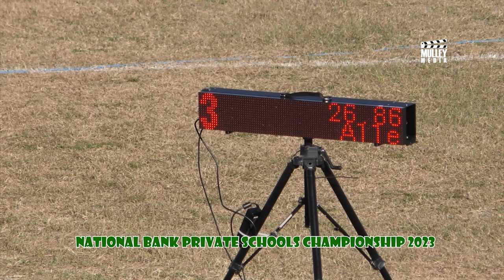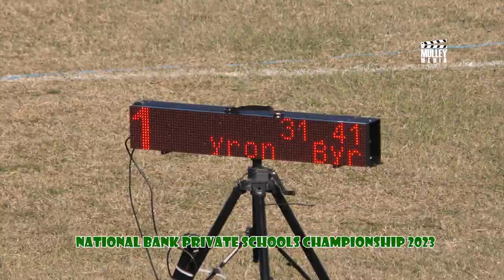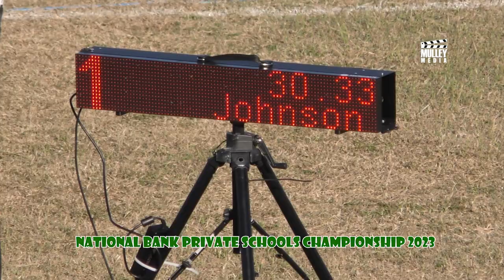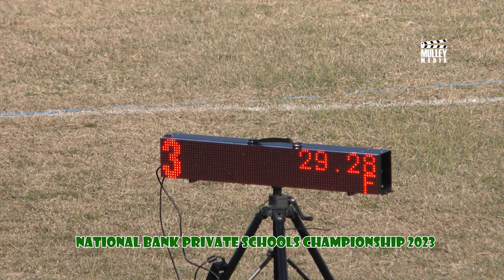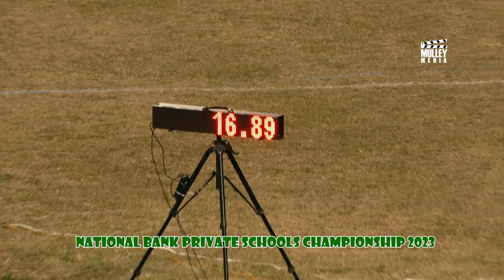National Bank Private Schools Championship 2023 Highlights